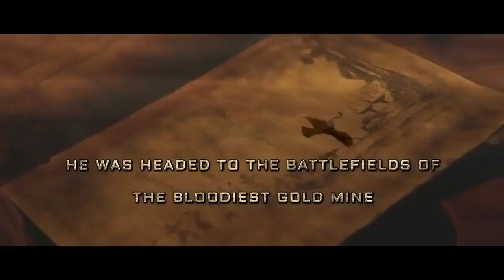KGF 2 official trailer 2019